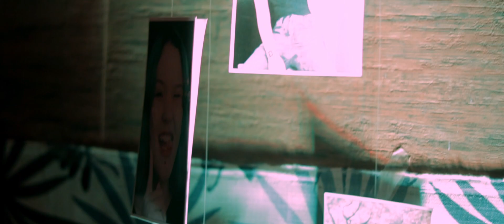VERONICA BALLESTEROS AT EIGHTEEN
A short video of Veronica's Birthday Celebration.